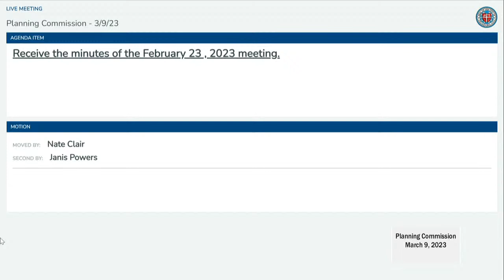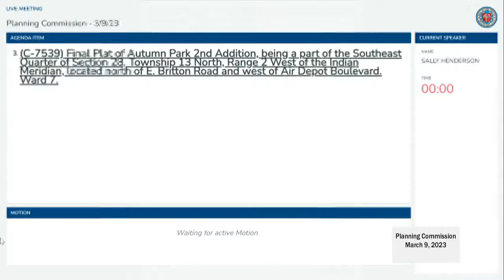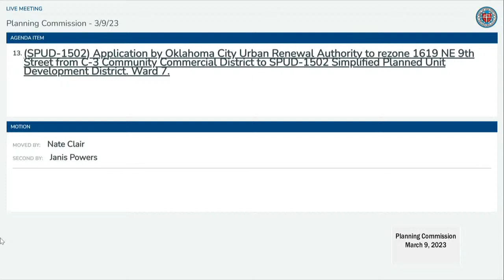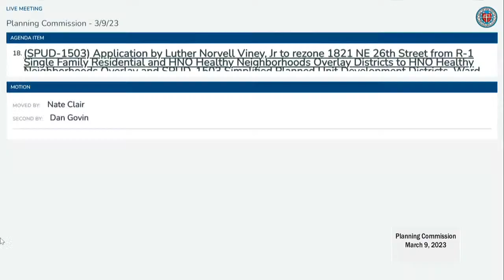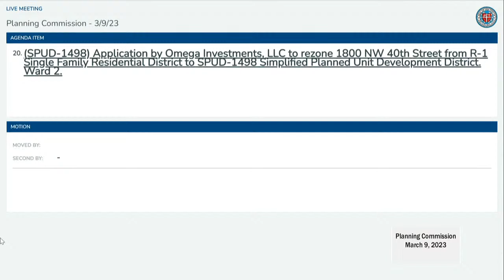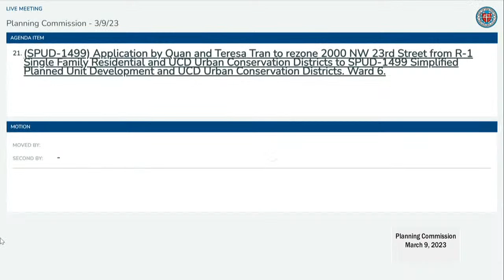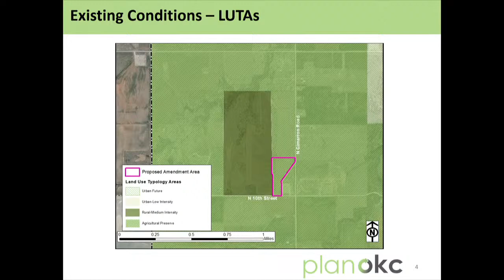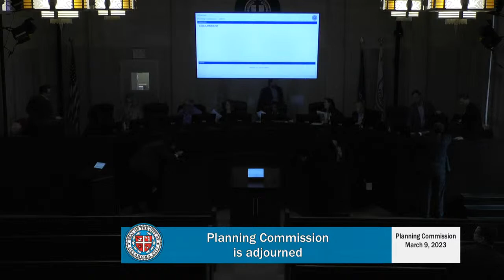Oklahoma City Planning Commission - March 9, 2023